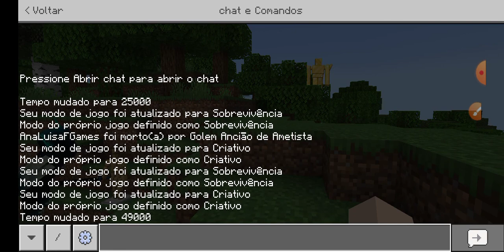Novos golens para o Minecraft Bedrock! Addictional Golem addon! 1.19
Nesse vídeo eu mostro e testo o addon Addictional Golem! Esse addon adiciona novos golens para o Minecraft Bedrock, além de novos itens e até mesmo uma nova espada!